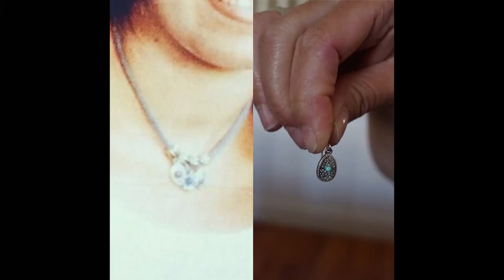An Arrest After 24 Years: The Kristin Smart Story : Morbid Makeup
As always, thank you for hanging out and remembering Kristin and her family with me today.

♡PRODUCTS USED♡
DOMINIQUE COSMETICS Rustic Glam Eyeshadow Palette
Joah Brow Down To Me Precision Brow Pencil
The Brow Gal Brow Powder Trio
Marc Jacobs Beauty O!mega bronze bronzer in TAN-TASTIC
Hourglass Ambient Lighting Palette
IBY Beauty Highlight & Contour Palette
Anastasia Beverly Hills Loose Setting Powder
Urban Decay All Nighter Setting Spray
Nudestix Brow Boost + Set Gel XL
Freck Beauty The Original Freckle
Chismosas Fresa Gloss
Marc Jacobs Beauty Velvet Noir Mascara
Essence Lash Princess Mascara
Colourpop 951 Lippie Pencil
Wet n Wild Perfect Pout Lip Color in Bare Your Soul
Nail polish is from  Lights Lacquer in the shade Sugar Baby
Earrings are from Via Saviene